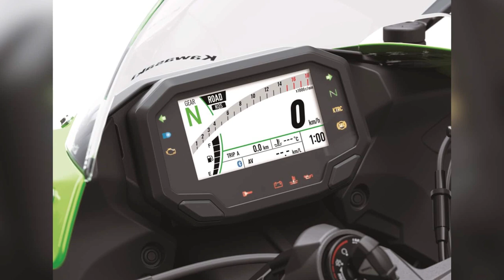2024 Kawasaki Ninja ZX-64 Specs | Better than the Honda CBR650R, Yamaha R6 and Aprilia RS660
The new Kawasaki Ninja ZX-6R is a 636cc supersport motorcycle that was released in 2024. It is the successor to the popular ZX-6R that was discontinued in 2021 due to emissions regulations. The new ZX-6R features a number of improvements over its predecessor, including a new engine with revised cam profiles and intake funnels, a new exhaust system, a new 4.3-inch TFT display, and a new KTRC traction control system with three modes.

The new ZX-6R compares favorably to other 600cc supersport motorcycles on the market. It has a similar power output to the Yamaha YZF-R6 and Suzuki GSX-R600, but it is slightly lighter and has better handling. The ZX-6R also has a more comfortable riding position than some of its competitors, making it a good choice for riders who want a motorcycle that is both fun to ride on the track and comfortable to ride on the street.

0:00 Kawasaki Ninja ZX-6R 2024
0:30 ZX-6R Engine
1:20 Kawasaki Ninja ZX-6R Chassis
2:05 Kawasaki Ninja ZX-6R vs Yamaha R6
3:00 Kawasaki ZX-6r vs Honda CBR650R

New motorcycle reviews: I'll take a close look at some of the latest and greatest motorcycles on the market, including their specs, features, and performance.
Comparisons: I'll compare different motorcycles side-by-side, so you can see which one is right for you.
Spec sheets: I'll break down the specs of different motorcycles in detail, so you can understand what they mean and how they affect the bike's performance.
News and rumors: I'll keep you up-to-date on the latest motorcycle news and rumors, so you'll always be in the know.
Whether you're a new rider or a seasoned pro, I hope you'll find something on my channel that you enjoy.